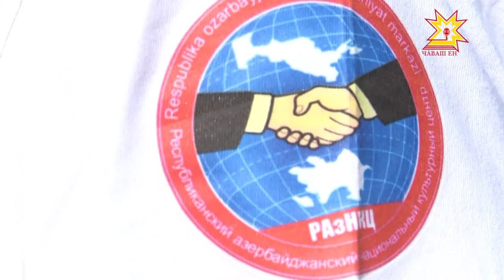Узбекистанран Шупашкара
Ташкентран Мускава. Муслим Магомаев юрăç пултарулăхне сарас тĕллевпе çула тухнă Узбекистан çынни ХурсАнд ШЕров Шупашкара çитнĕ. Унпа пирĕн пултарулăх ушкăнĕ тĕл пулчĕ.